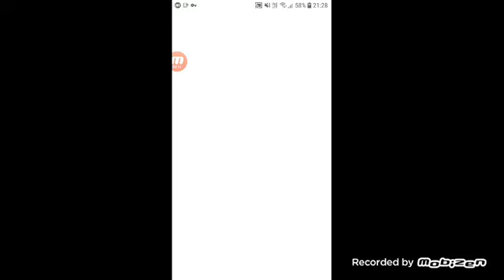masha e o urso até a noite 3 horas da manhã meia-noite